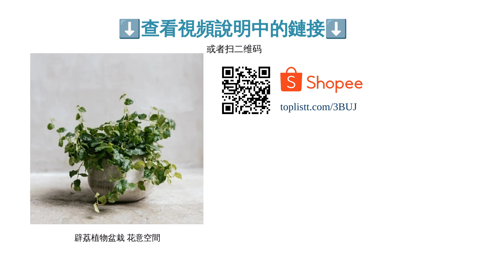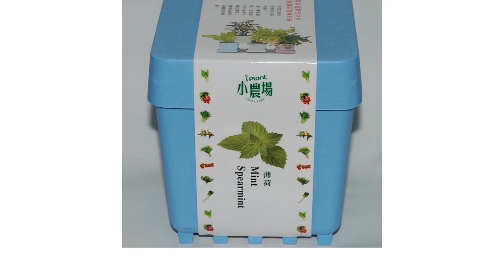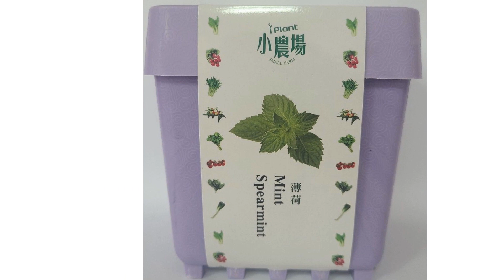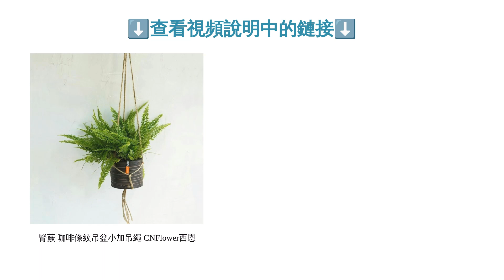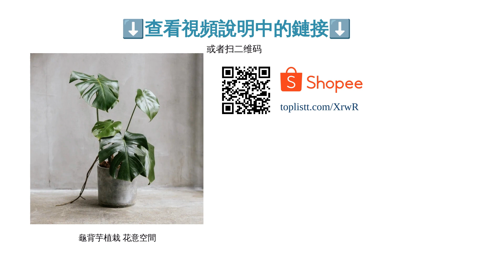5大辦公室盆栽推薦排行榜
00:10 #1 - 辟荔植物盆栽 花意空間 (~ NT$1,350)
00:55 #2 - 旺旺樹落地型盆栽 Santa Ana聖她安娜花坊 (~ NT$4,000)
01:40 #3 - 積木開心小農場樂活盆栽 iPlant (~ NT$152)
02:34 #4 - 腎蕨 咖啡條紋吊盆小加吊繩 CNFlower西恩 (~ NT$2,300)
03:22 #5 - 龜背芋植栽 花意空間 (~ NT$2,800)
04:11 結尾

5大辦公室盆栽推薦排行榜

現代人對於室內工作環境的品質越來越重視，不僅在家中也會於辦公室擺放一些綠意盎然的植栽來改變原有的枯躁乏味。透過盆栽一方面能達到美化、綠化環境的目，二來所帶來舒適療癒感，可提升工作效率，使整體氣氛活絡起來。甚至有些植物還能促進空氣淨化，可謂大有裨益。但由於辦公室的環境往往沒有自然光線透入，加上有時候工作一忙碌起來便容易疏於照顧，因此針對辦公室植物的挑選也是很有學問的。
有鑑於此，本文將引領各位透過選購要點及常見問題，依序針對環境考量、植物用途、代表寓意等多方角度進行說明，並於同時推薦多款人氣商品，其中不乏仙人掌、水耕植物、盆栽花等種類推薦給大家。倘若近期有意在自己的辦公桌上擺放盆栽或欲送禮的讀者，不妨將以下內容作為挑選時的重要參考依據吧！